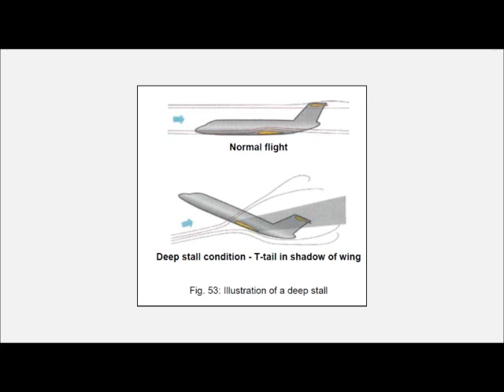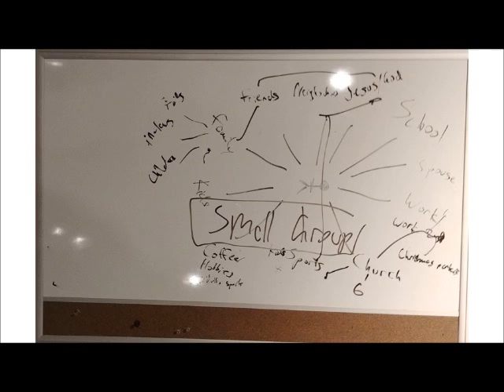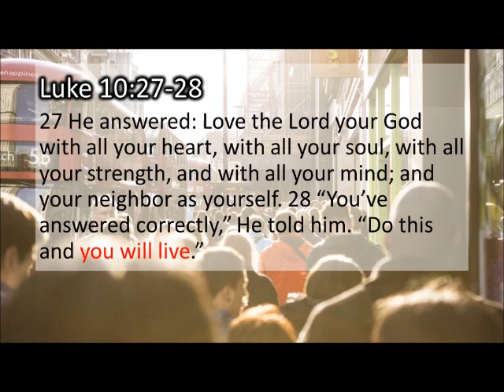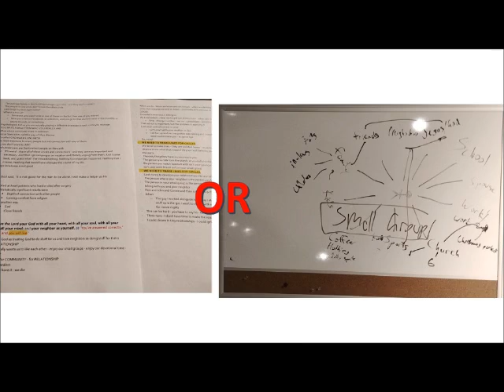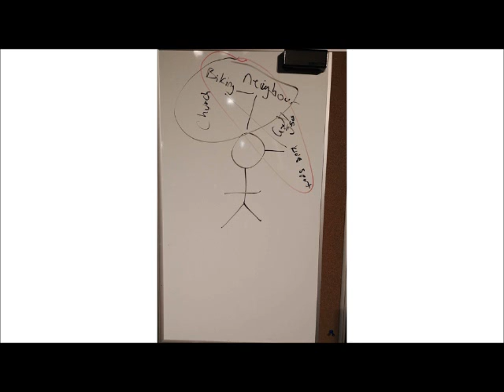Crowded Loneliness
Is your life so crowded and busy that you feel lonely? How do you live a simpler/fuller life? Hear what Jason Klassen has to say. (Sept. 9/18)